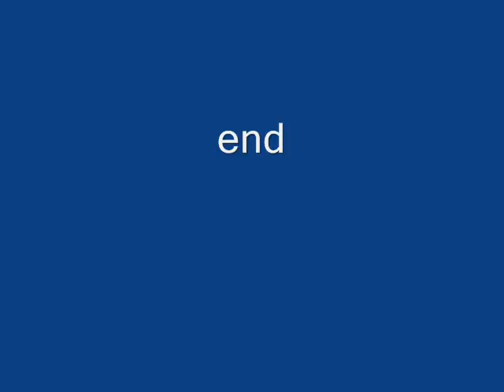Juvenile Turkey Babies Forage with Mother: Close-Up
Turkey juveniles have a peaceful visit foraging for spilled bird seed, Northern California